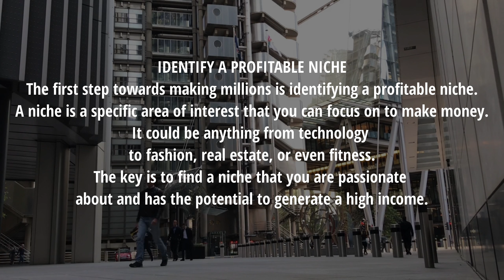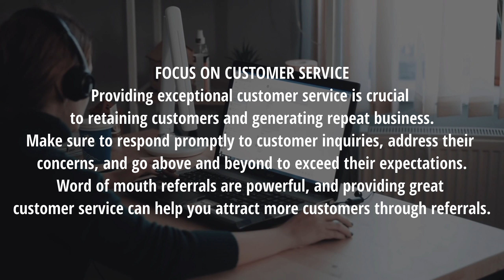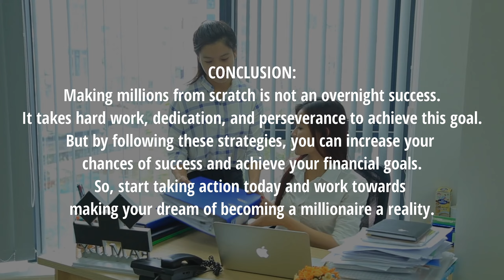How To Make Millions From Scratch | MBA with Anvish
INTRODUCTION:
Hello everyone, and welcome to this video where we will be discussing how to make millions from scratch. Making millions might sound like a daunting task, but with the right mindset and strategies, anyone can achieve this goal. So, let's get started.

STEP 1: IDENTIFY A PROFITABLE NICHE
The first step towards making millions is identifying a profitable niche. A niche is a specific area of interest that you can focus on to make money. It could be anything from technology to fashion, real estate, or even fitness. The key is to find a niche that you are passionate about and has the potential to generate a high income.

STEP 2: DEVELOP A BUSINESS PLAN
Once you have identified a profitable niche, the next step is to develop a solid business plan. A business plan is a roadmap that outlines your business goals, target audience, marketing strategies, and financial projections. Having a clear plan in place will help you stay focused and on track towards achieving your business goals.

STEP 3: BUILD YOUR BRAND
Building a strong brand is essential to making millions. Your brand is what sets you apart from your competition and makes you recognizable to your target audience. Invest in creating a strong visual identity, a compelling message, and a consistent brand voice. This will help you establish a strong presence in your industry and attract more customers.

STEP 4: BUILD A STRONG ONLINE PRESENCE
In today's digital age, having a strong online presence is crucial to success. Build a professional website, create social media accounts, and invest in online advertising to reach a wider audience. You can also use search engine optimization techniques to rank higher on search engines and attract more organic traffic to your website.

STEP 5: FOCUS ON CUSTOMER SERVICE
Providing exceptional customer service is crucial to retaining customers and generating repeat business. Make sure to respond promptly to customer enquiries, address their concerns, and go above and beyond to exceed their expectations. Word of mouth referrals are powerful, and providing great customer service can help you attract more customers through referrals.

STEP 6: DIVERSIFY YOUR INCOME STREAMS
To make millions, it's essential to diversify your income streams. Instead of relying on one source of income, explore other avenues that can generate additional revenue streams.

STEP 7: INVEST IN YOURSELF AND YOUR BUSINESS
Finally, to make millions, you need to invest in yourself and your business continually. Attend conferences, read books, take courses, and stay up to date with the latest trends in your industry. Investing in your personal and professional development will help you stay competitive and ahead of the curve.

CONCLUSION:
Making millions from scratch is not an overnight success. It takes hard work, dedication, and perseverance to achieve this goal. But by following these strategies, you can increase your chances of success and achieve your financial goals. So, start taking action today and work towards making your dream of becoming a millionaire a reality.